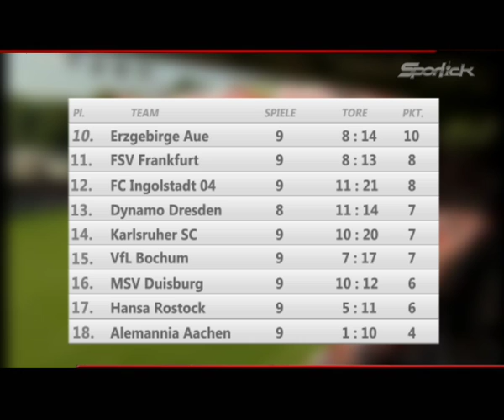Fußballblock - 1.FC Union Berlin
Ergebnisse und Tabelle vom 9.Spieltag aus der 2.Fußball-Bundesliga.